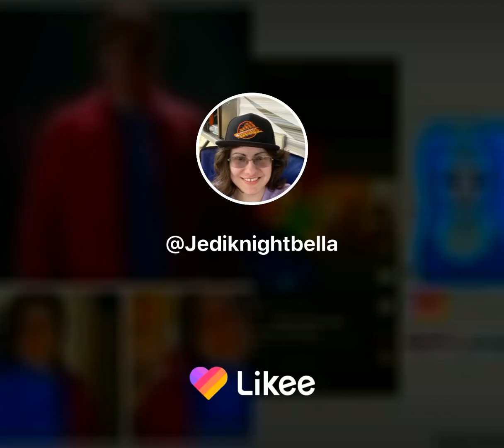March 1, 2023